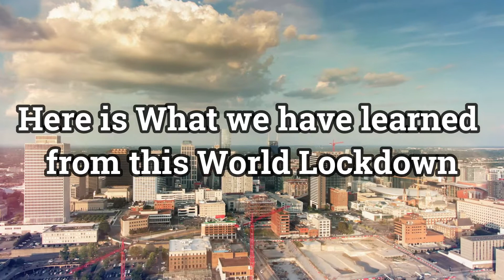12 Things WORLD Has Learned From LOCK DOWN | LOCKDOWN ME KIA SEKHA?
12 Things WORLD Has Learned From LOCK DOWN | LOCKDOWN ME KIA SEKHA?